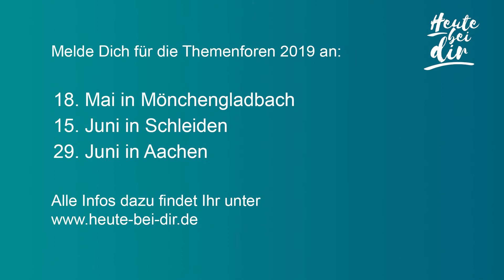"Heute bei dir": Portrait von Annika Fohn - Mitglied einer Teilprozessgruppe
Annika Fohn aus Aachen engagiert sich derzeit im "Heute bei dir"-Prozess des Bistums Aachen. Und zwar in der Teilprozessgruppe "Katholische Verbände". Warum sie mitmacht und was sie in der Zusammenarbeit erlebt, das zeigen wir hier im Video. Im synodalen Gesprächs- und Veränderungsprozess geht es darum, die Zukunft der Kirche gemeinsam zu gestalten.

2019 ist es u.a. möglich, an den Themenforen in Mönchengladbach (18. Mai), Schleiden (15. Juni) oder in Aachen (29. Juni) teilzunehmen.